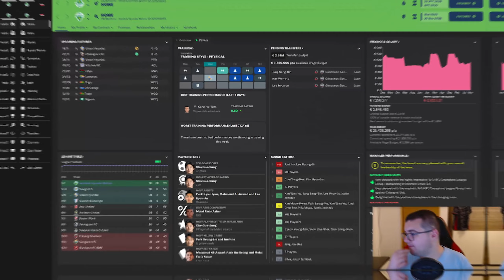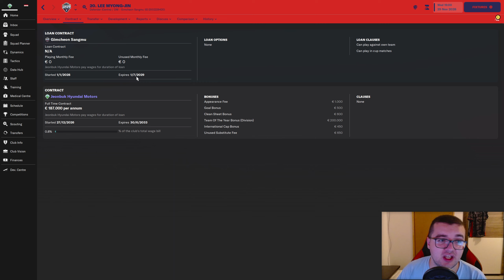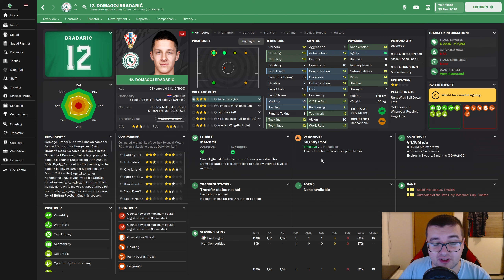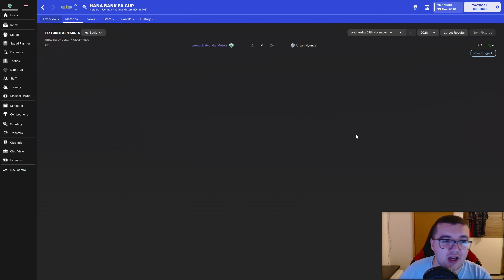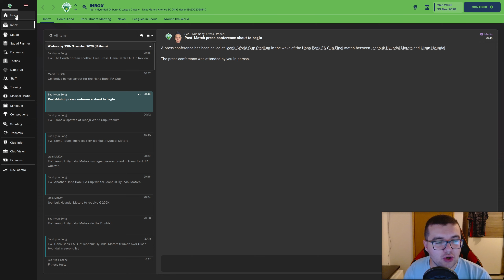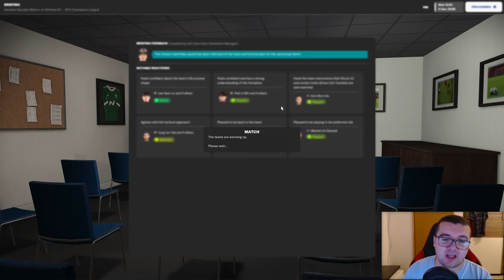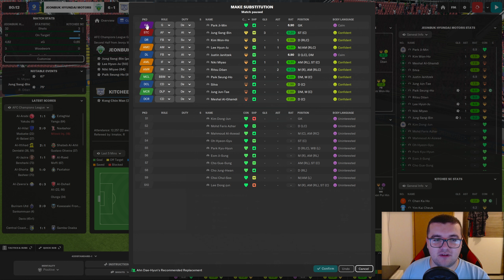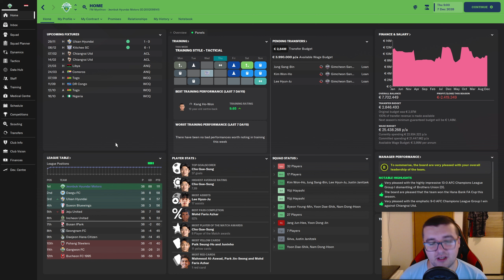PLJUŠTE REKORDI - DOMINACIJA | s07e40 | FM23